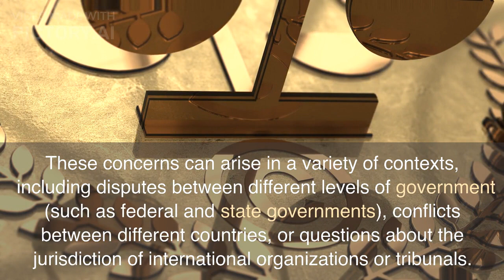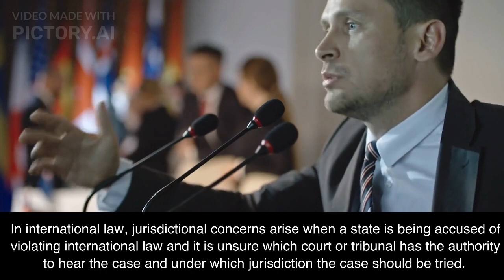Jurisdictional concerns |cyber_security | Jurisdictional_Issues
Jurisdictional concerns |Jurisdictional_concerns |cyber_security | Jurisdictional_Issues